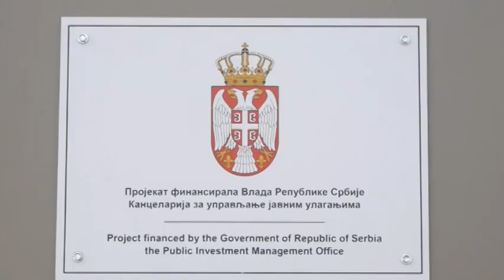Svaka škola treba da ima fiskulturnu salu